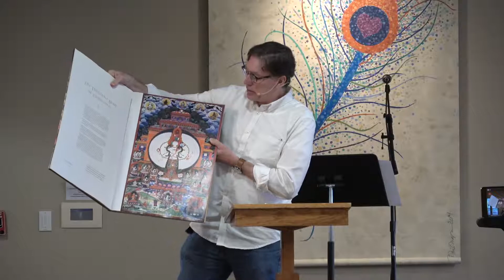Metta: Loving Kindness in the Buddhist Tradition with Michael DeWilde